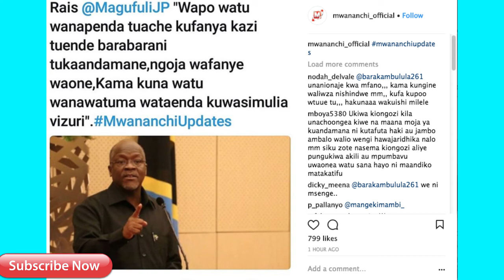Magufuli Amjibu MANGE Nawale WAnaotaka Kuandamana 26/4/2018, Kama wanatumwa Watasimulia.